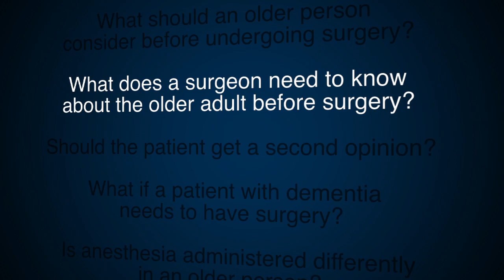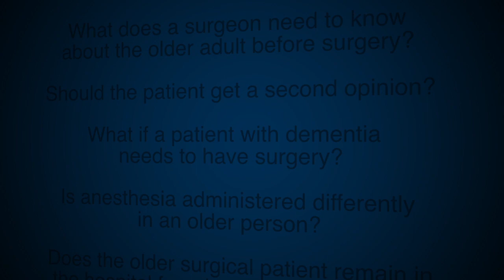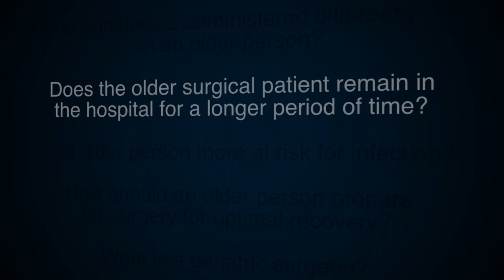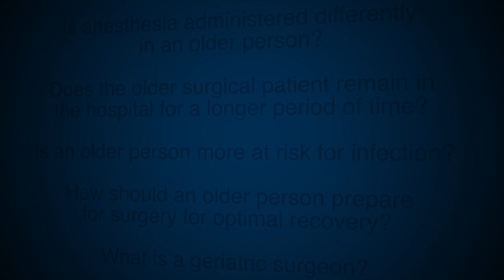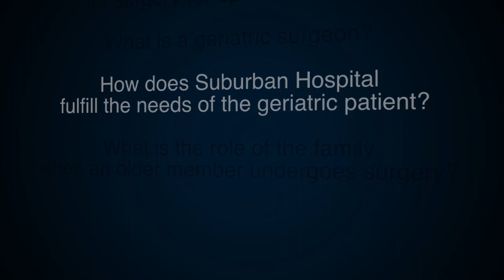Surgery and the Older Patient